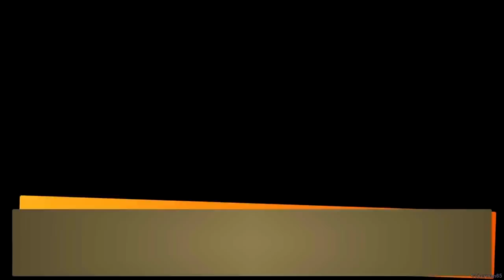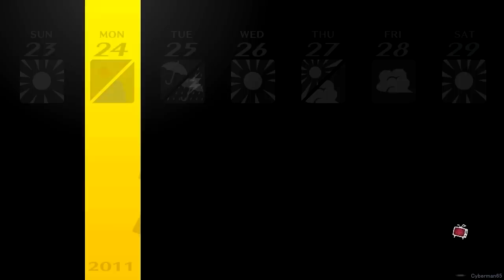Persona 4: Golden - Part 69 - Warning from the Killer - 10/20 - 10/26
Seems like we got something in the mail that may be from the person behind all of this mess. Also, it looks like a festival is coming up.

Social Links in this part:

Played by me
Normal [Character name: Narukami Yu]